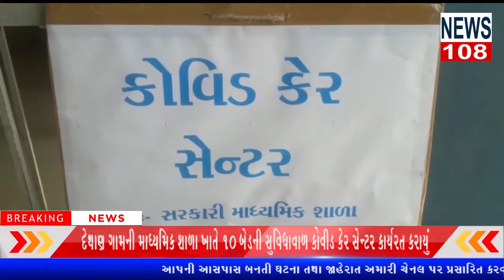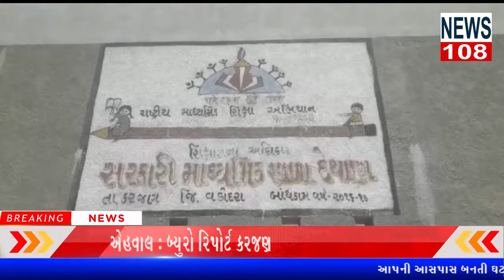દેથાણ ગામની માધ્યમિક શાળા ખાતે ૧૦ બેડની સુવિધાવાળ કોવીડ કેર સેન્ટર કાર્યરત કરાયુંNEWS108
વડોદરા જિલ્લાના કરજણ તાલુકાના દેથાણ ગામની માધ્યમિક શાળા ખાતે ૧૦ બેડની સુવિધાવાળ કોવીડ કેર સેન્ટર કાર્યરત કરાયું